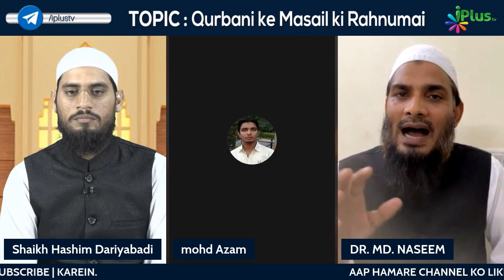Joint Family Mein 4 Bhai Qurbani Alag Alag Karenge Ya Sirf Ek? | Dr. Mohammad Naseem Madani iPlus TV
UPI : donateilm@icici